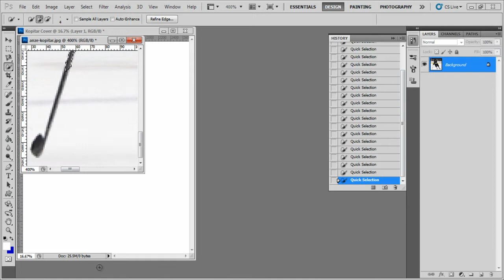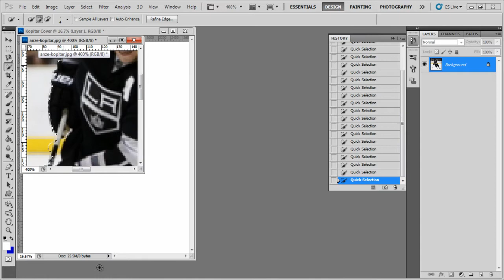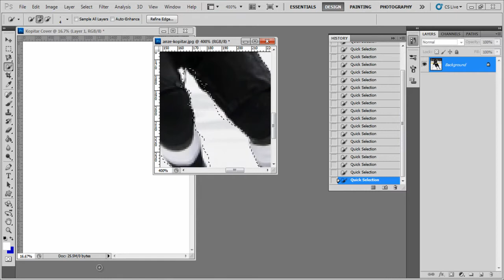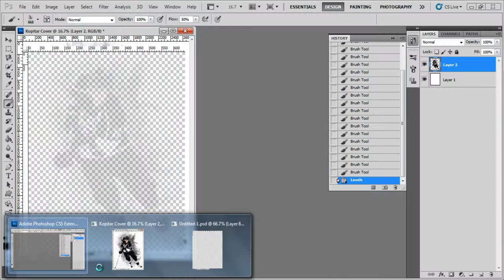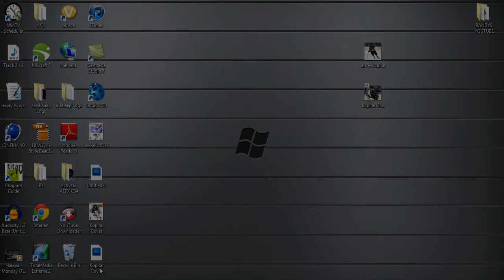NHL 13 Custom Kopitar Cover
this is a speed art on how i make my nhl 13 cover! enjoy!